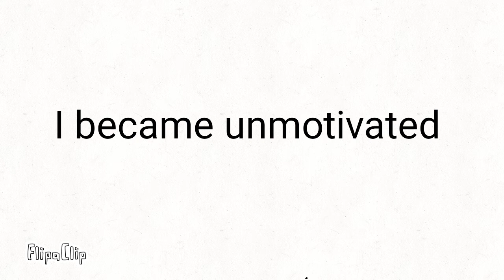Stopping any series I made again....